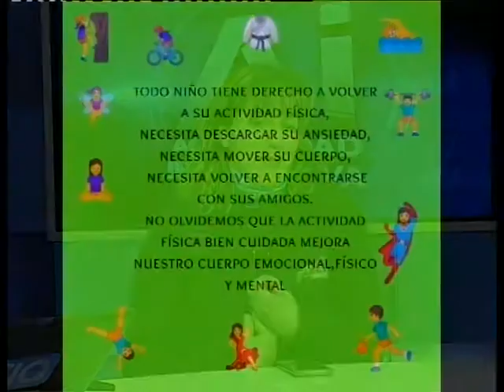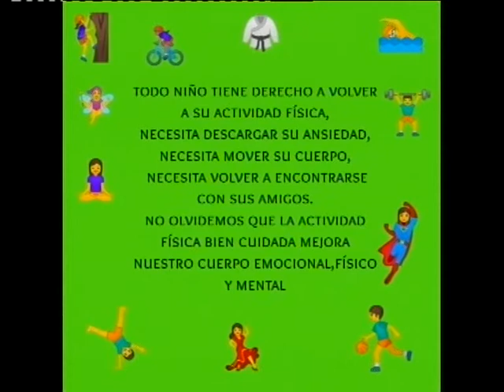La importancia de la actividad física en los niños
En tiempos de aislamiento social, donde los deportes no están habilitados para chicos menores de 12 años​, la profesora de Luciana Perez planteó la necesidad que tienen los niños en realizar una actividad física para su bienestar físico-mental.